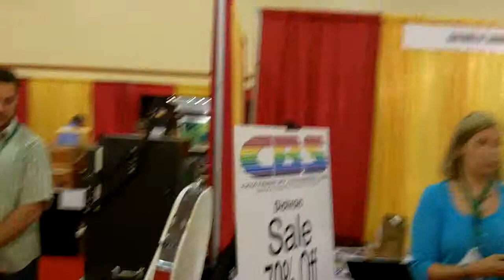Las Vegas Glass Craft and Bead Expo 2010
Snippets of the convention floor, taken by UJ.